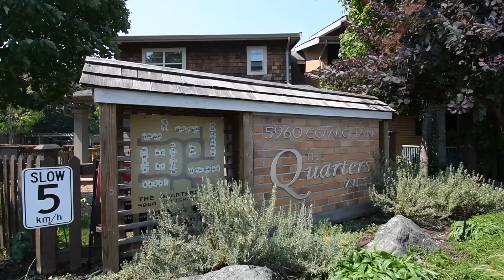40 5960 Cowichan St - Chilliwack, BC